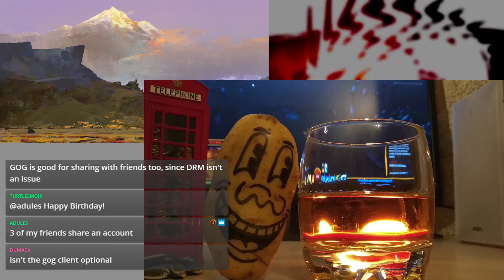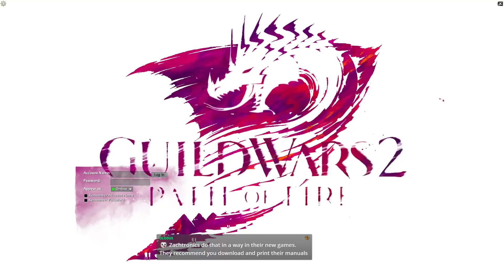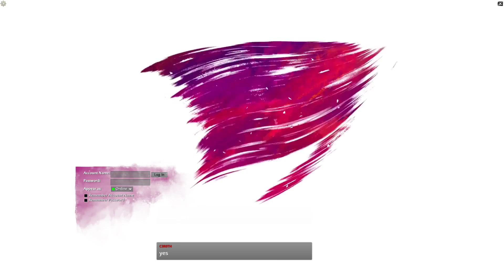Factions Co-Op Stream - 2018 Advanced Graphics / Umod Playthrough Part 8